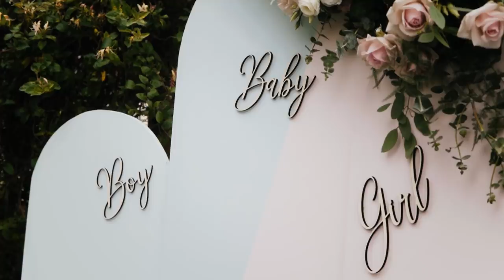ON VOUS ANNONCE LE SEXE DE NOTRE FURUR BÉBÉ !!!! 👦🏼👧🏼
GENDER REVEAL !
Nous avons le bonheur de vous annoncer que notre futur bébé sera.
Beaucoup d’émotion et de larmes dans cette vidéo mais que du bonheur ♥️
merci à @eventsbylaura pour cette magnifique organisation et à @juliengiordano_videaste